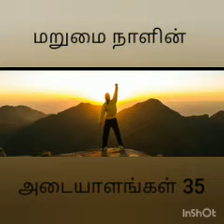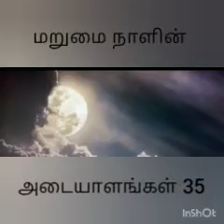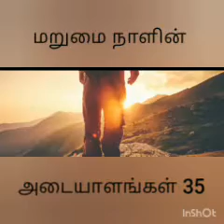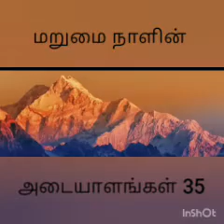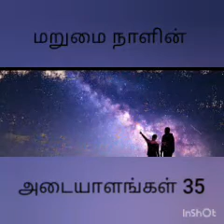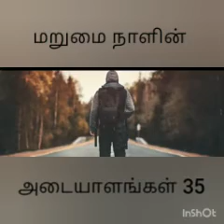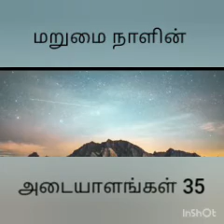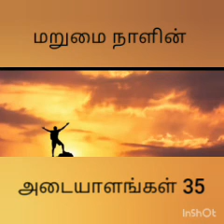மறுமை நாளின் அடையாளங்கள் 35 (marumai naalin adayaalangal 35)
*உள்ளடக்கம்:*

1. மீட்டல்

2. பாவங்களில் மிக மோசமானவை வெளிப்படுவதும் மறுமை நாளின் அடையாளமாகும்.

3. பாவங்கள் பகிரங்கப்படுத்தப்படுவது எந்த அளவுக்கு சர்வசாதாரணமாக மேற்கொள்ளப்பட்டு வருகிறது என்பது பற்றிய தெளிவு.

4. உறவுமுறையை துண்டித்து நடப்பவர்களுக்கு உருக்கமான ஓர் உபதேசம்.